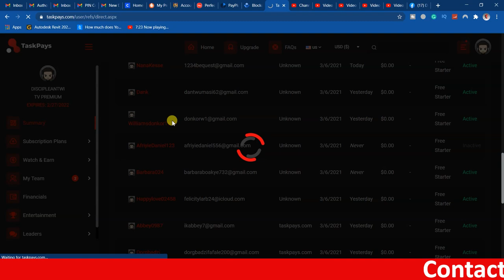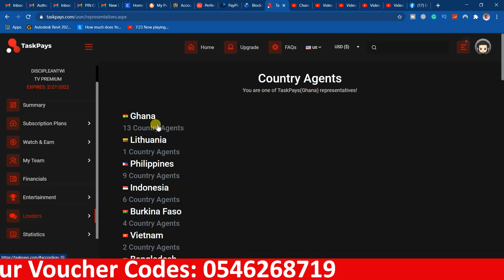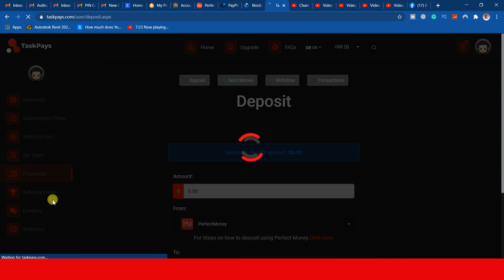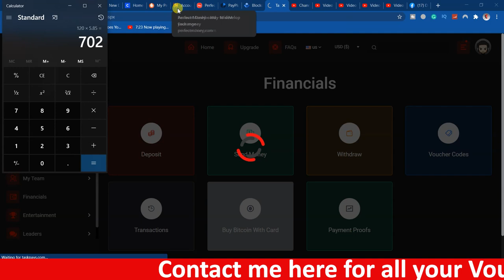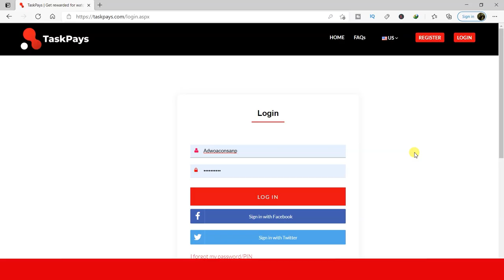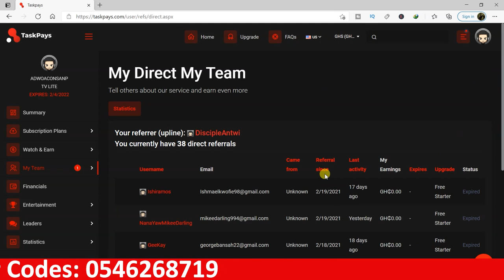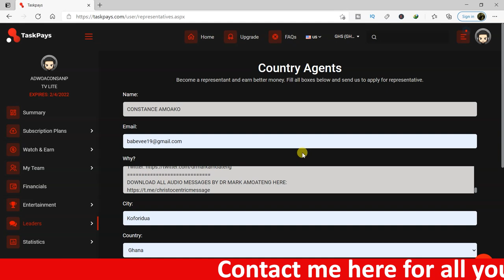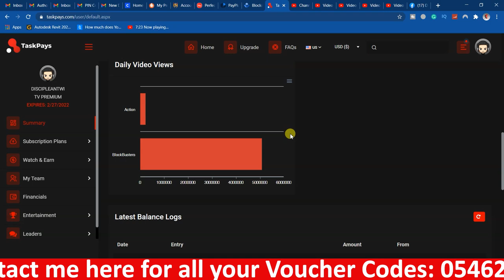TASKPAYS TUTORIALS: How to Become a Country Agent and How to get vouchers codes from Country Agents